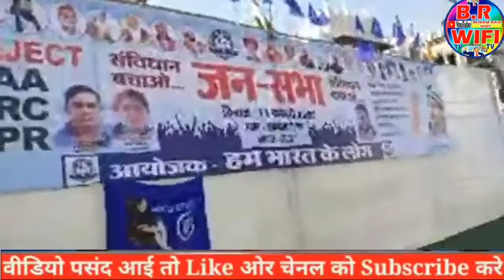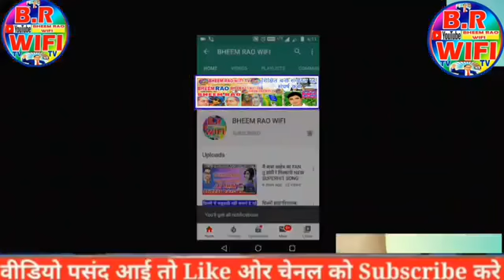देखिए _भोपाल _पहुंचे _भीम _आर्मी _चीफ _चंद्रशेखर _आजाद (480p)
देखिए भोपाल पहुंचे भीम आर्मी चीफ चंद्रशेखर आजाद